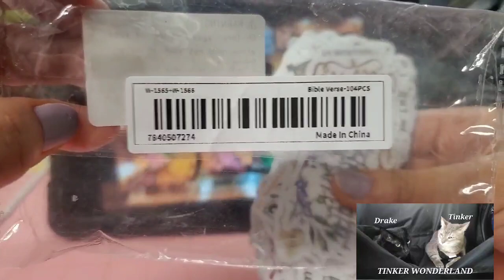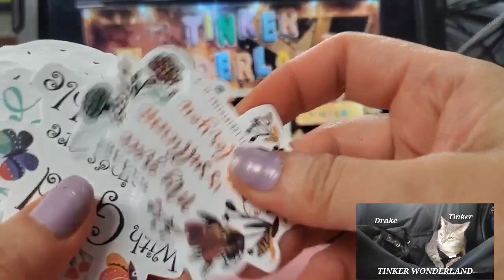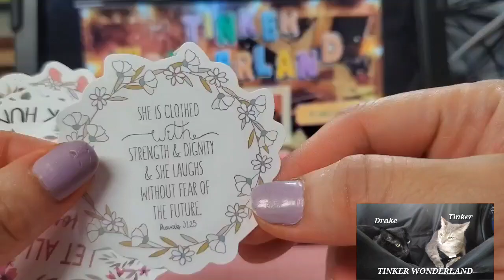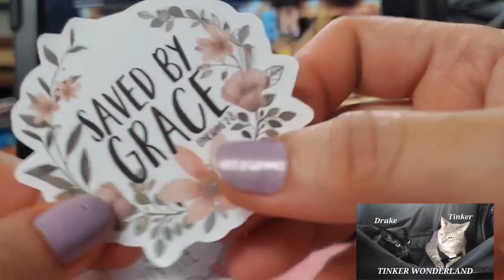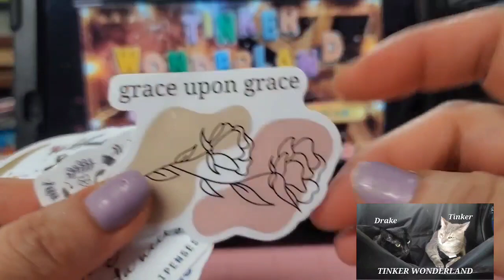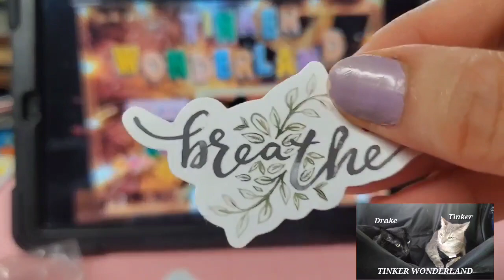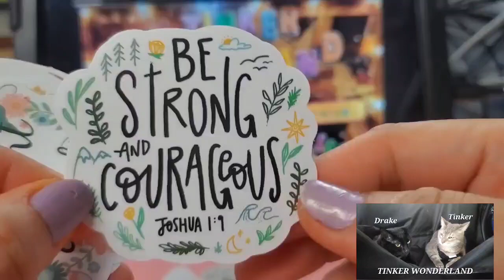TEMU Religious Stickers